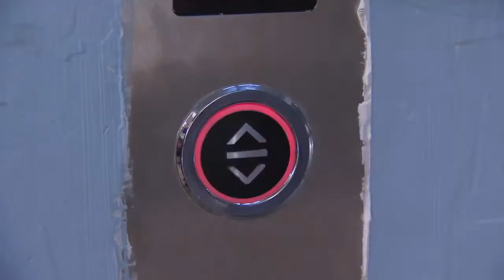¿Quién es el padre biológico de Elif | Elif Capítulo 1